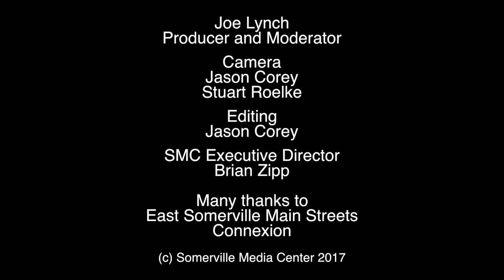2017 Ward 1 Alderman Forum & Debate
East Somerville Main Streets sponsored the Ward 1 Alderman Forum and Debate on October 23, 2017 at Connexion in East Somerville. Ward 1 Incumbent Alderman Matt McLaughlin and challenger Elio LoRusso participated in the nearly one hour program.  Somerville Media Center was pleased to participate and provide this program to the public.